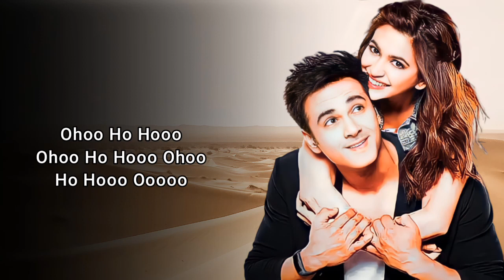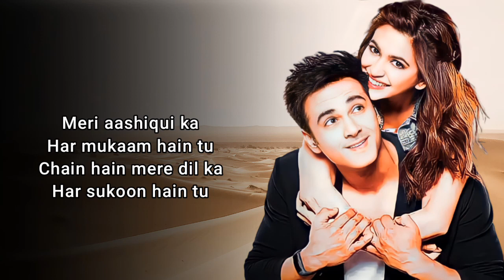Main Ishq Tera Ban Jaaun (Lyrics) - New Song 2022 | New Hindi Song | Kriti K | Pulkit S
Mein Ishq Tera Ban Jaau Lyrics sung by Gaurav Mali is Latest Hindi Love song (2022). Mein Ishq Tera Ban Jaau song lyrics penned down by Parmeshwar Sharma and its music given by Mahfuz at RMV Studio.

Song : Mein Ishq Tera Ban Jaau
Singer : Gaurav Mali
Lyrics by : Parmeshwar Sharma
Director : Amarjit Singh Saron
Generic : Hindi Love song
Music Label : Music World

Lyrics:-

Ohoo ho hooo
Ohoo ho hooo
Ohoo ho hooo Ooooo.

Meri Dhadakon Mein
Tera Naam Aaye
Hain Rab Se Duaa Yeh
Sirf Tumko Chahein

Meri Dhadakon Mein
Tera Naam Aaye
Sirf Tumko Chahein

Sirf Tumko Chahein

Mein Ishq Tera Ban Jaau
Yeh Gzaarish Ho Rahi Hain
Koi Chand Khudha Se Kha De
Meri Chahat Ho Tu Hi Hain

Maan Liya Maine Tumko
Apana Sab Kuch Ooo Yaara
Tumse Badkar Kuch Bhi Nahi Hain
Dekh Liya Jug Saara

Meri Aashqui Ka
Har Mukaam Hain Tu
Chain Hain Mere Dil Ka
Har Sukoon Hain Tu

Meri Dhadakon Mein
Tera Naam Aaaye

Sirf Tumko Chahein
Sirf Tumko Chahein